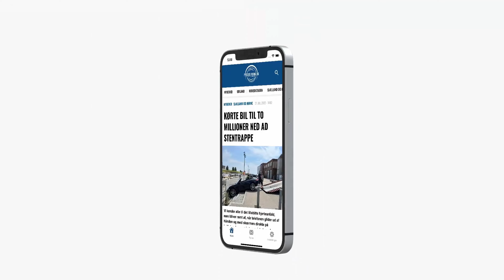VOLDSOM GÅRDBRAND I KARUP J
Brandvæsenet er tidlig tirsdag morgen til stede på Løvvænget i Karup J, hvor en voldsom brand lige nu raserer på en gård.
Brandvæsenet kæmper med slukningsarbejdet på stedet.

Årsagen er endnu ukendt.

Presse-fotos app